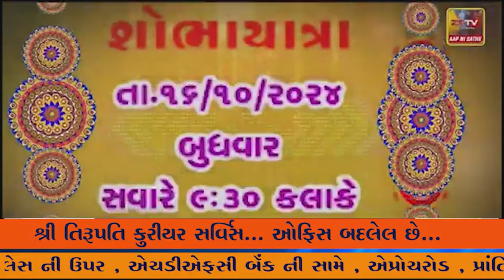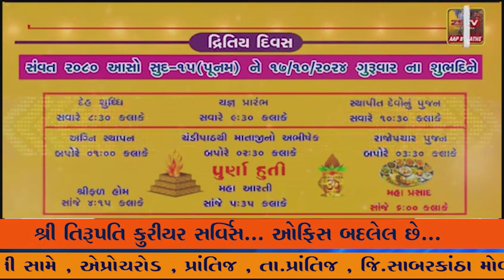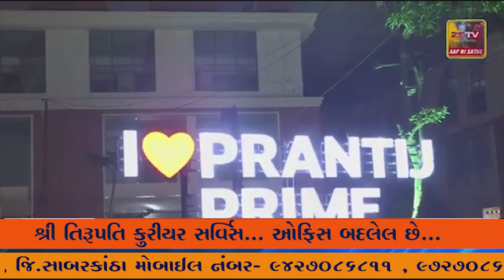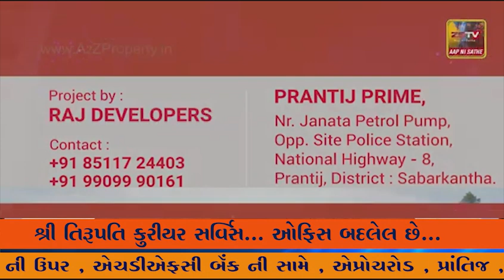પ્રાંતિજ ખાતે દશ મા નોરતે સાંસદ દ્રારા આરતી ઉતારી ધન્યતા અનુભવી